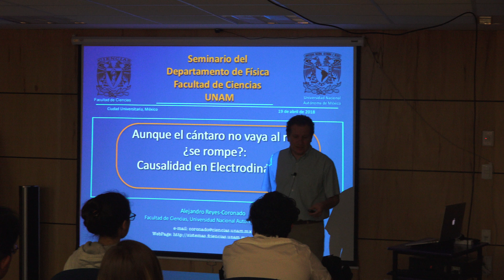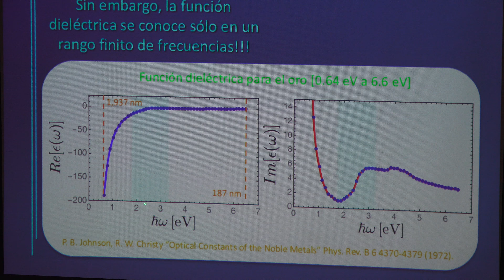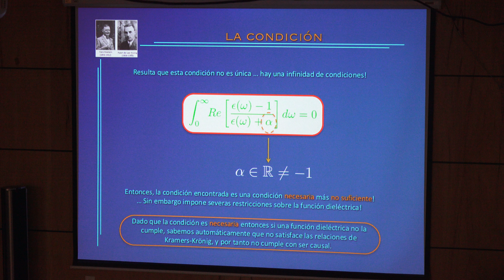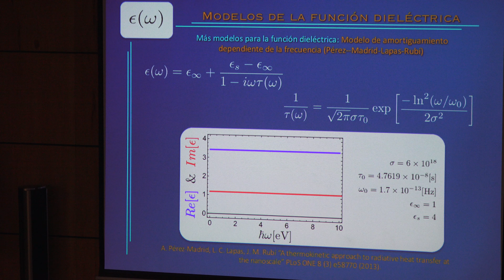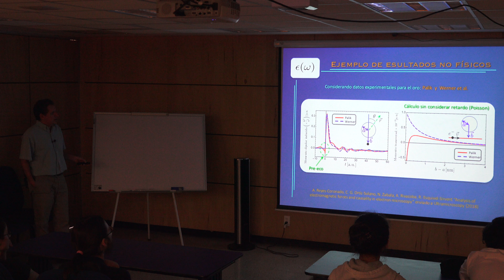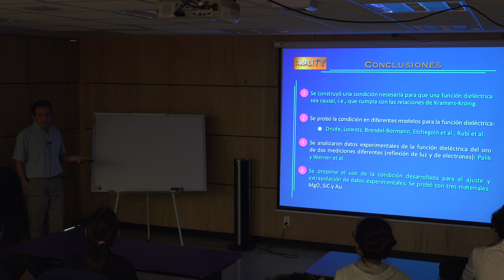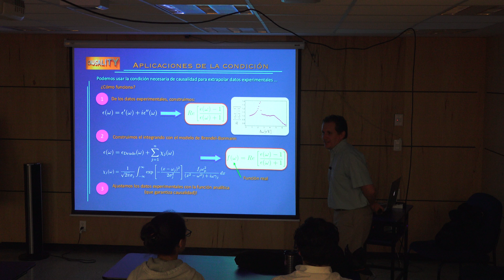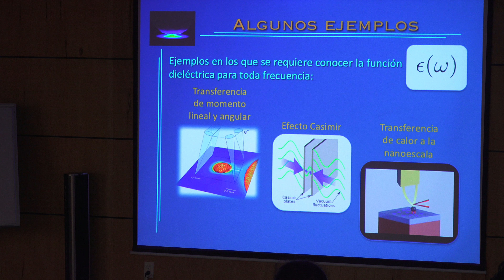Aunque el cántaro no vaya al rio, ¿se rompe?: Causalidad en Electrodinámica (Alejandro Reyes)